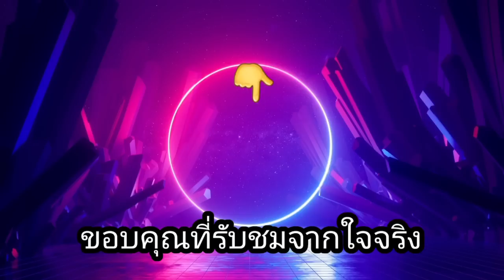สล็อตPG-เกมความไฝ่ฝันของมาเก๊า ทุน100ลองหมุนเองไหลยับ!!🥰